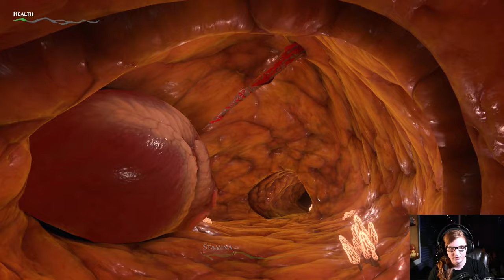The Kidney Stabber!! -- Pathologic 2 part 25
I only have one move! Stabbin all of the kidneys!